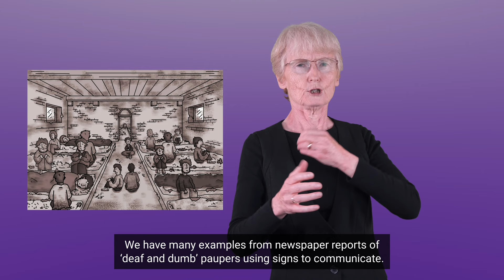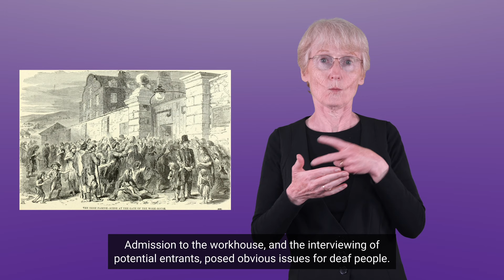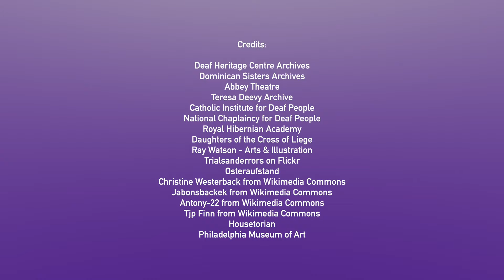18 Deaf People in the Workhouse